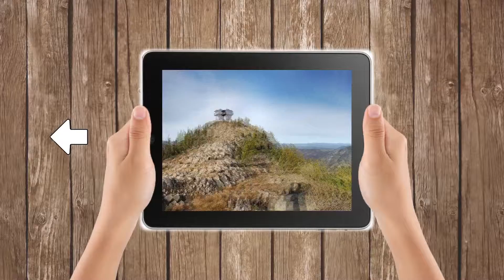WWF App Concept [WORKSHOP]